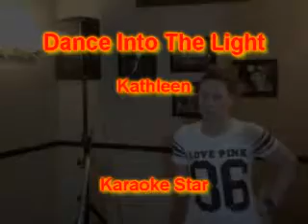Kathleen - Dance Into The Light.wmv